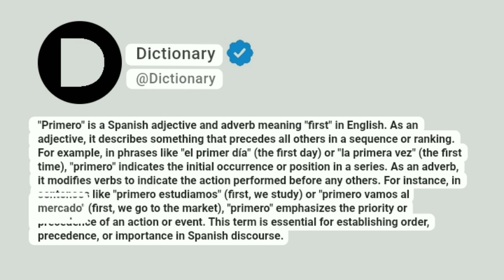primero Meaning In English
"Primero" is a Spanish adjective and adverb meaning "first" in English. As an adjective, it describes something that precedes all others in a sequence or ranking. For example, in phrases like "el primer día" (the first day) or "la primera vez" (the first time), "primero" indicates the initial occurrence or position in a series. As an adverb, it modifies verbs to indicate the action performed before any others. For instance, in sentences like "primero estudiamos" (first, we study) or "primero vamos al mercado" (first, we go to the market), "primero" emphasizes the priority or precedence of an action or event. This term is essential for establishing order, precedence, or importance in Spanish discourse.